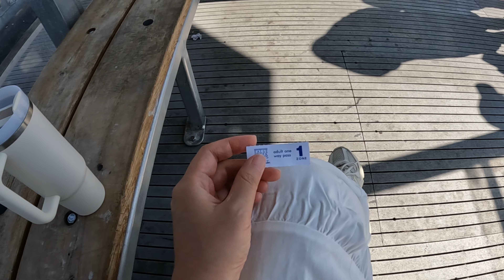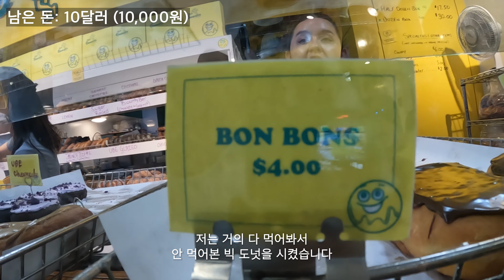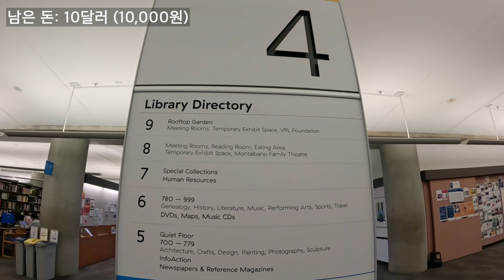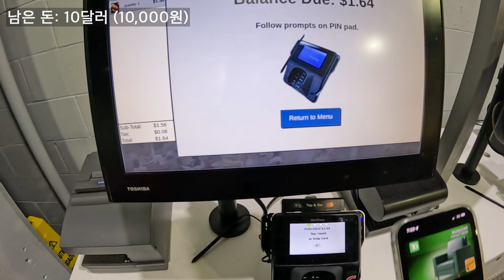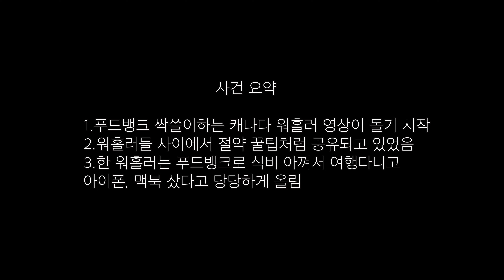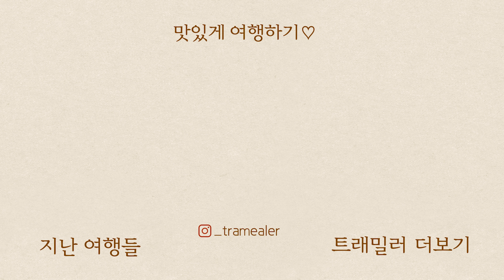캐나다 워킹홀리데이 10달러로 휴무 보내기. 그랜빌 아일랜드ㅣ리스도넛ㅣ도서관ㅣ밴쿠버 맛집ㅣ푸드뱅크 사건 소신 발언.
캐나다 워홀러의 휴무 일지.

카메라: Gopro12